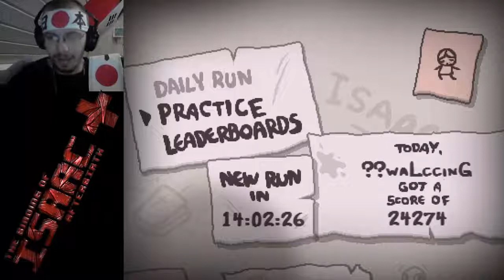Binding of Isaac Afterbirth+ part 23 - Daily Run (30.08.2018)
Part 二十三。 Ein Run mit Lazarus

Let's Play The Binding of Isaac Rebirth Afterbirth+ Lazarus Daily Run Game German i only love all asian ladies love GIANT Japan Japanese Asia 男らしさ